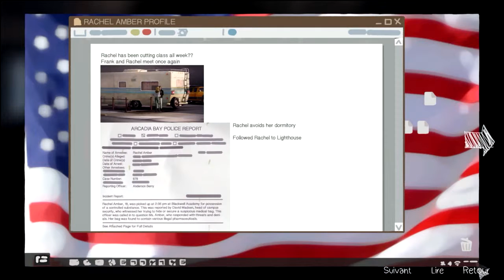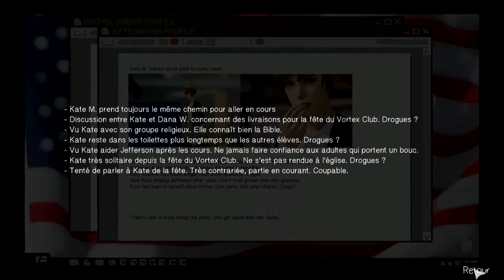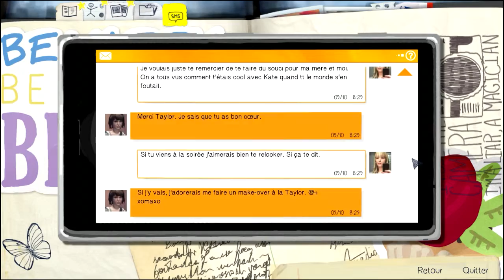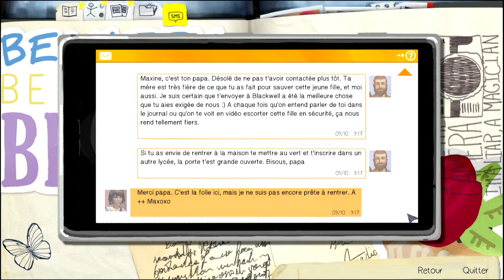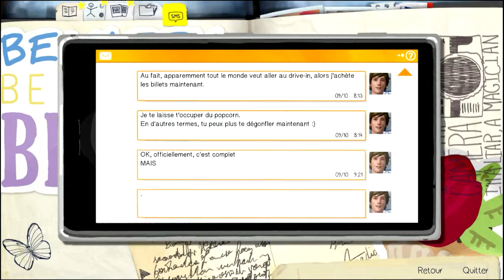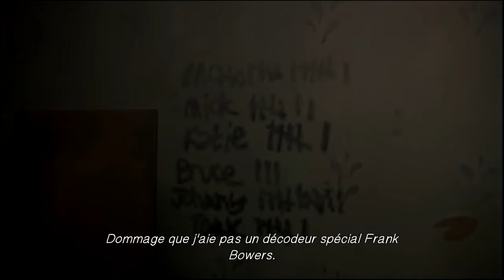Life is strange - Episode 3 #5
L'introduction a été réalisée grâce à un Template Sony Vegas Pro créé par Ravenprodesign